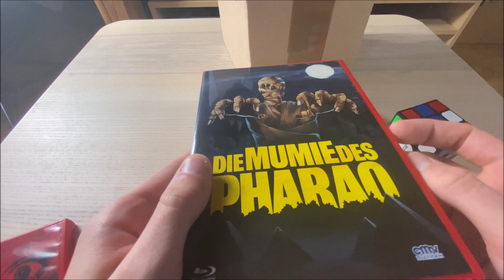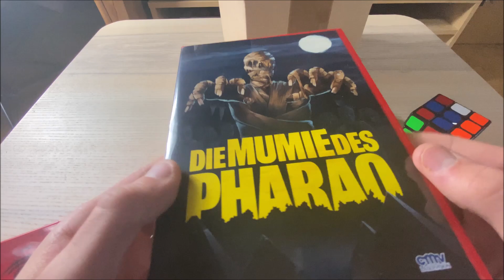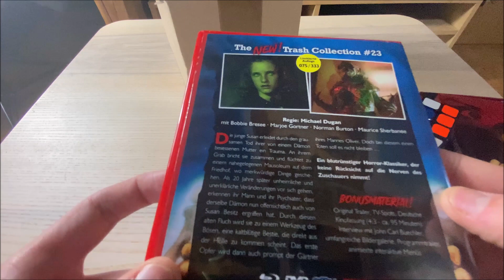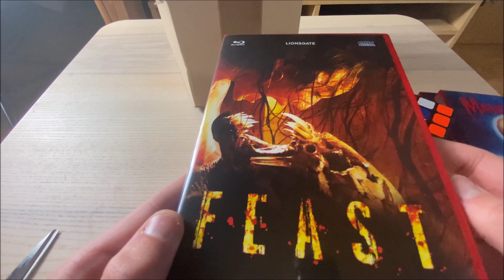NEW! Trash-Collection Nr. 21-24: Unboxing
NEW! Trash-Collection Nr. 21-24: Unboxing, mit dabei:
- Nightmare in the Street DVD/Blu-Ray
-Mausoleum DVD/Blu-Ray
- Feast DVD/Blu-Ray
-Die Mumie des Pharao DVD/Blu-Ray